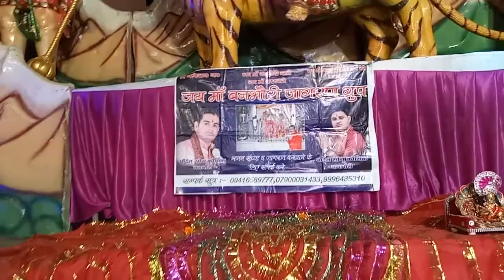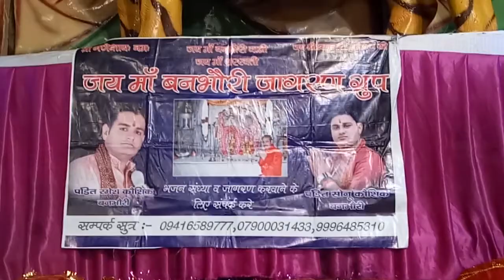Milke nacho sare Ramesh kaushik banbhori live jagran 09416589777